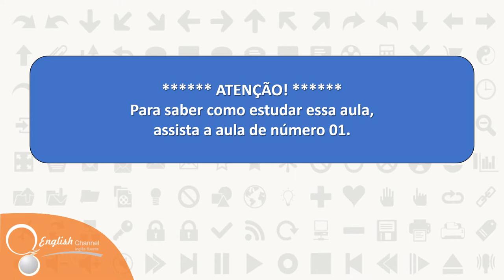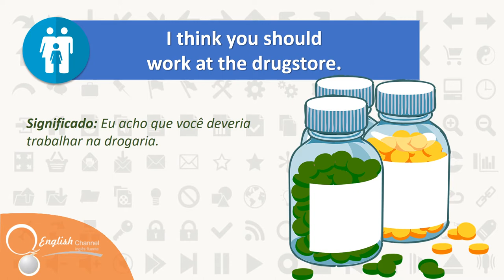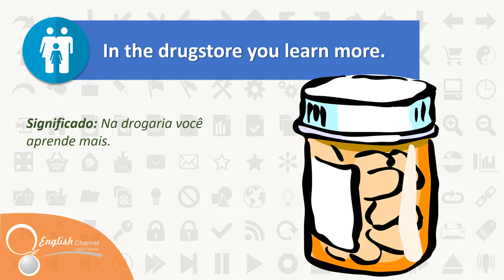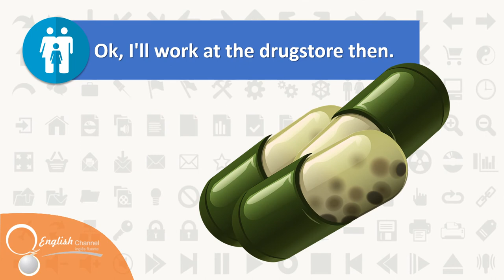● Aprender Inglês Aula 28 - Job | English Channel ✔